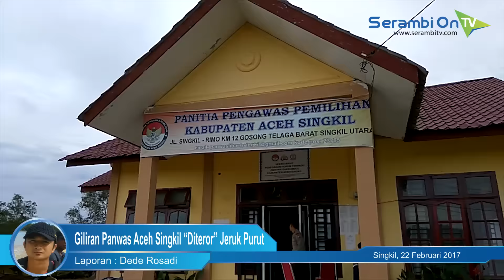Giliran Panwas Aceh Singkil “Diteror” Jeruk Purut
SERAMBITV.COM, SINGKIL – Teror jeruk purut tertusuk paku berkarat dan daun sirih dilumuri tanah merah, menyasar kantor Panitia Pengawas Pemilihan (Panwaslih) Aceh Singkil, di Gosong Telaga Barat, Singkil Utara, Selasa (21/2).

Setelah sehari sebelumnya benda yang dipercaya oleh sebagian warga sebagai media menempatkan kekuatan magis ditemukan di dekat pagar kantor KIP Aceh Singkil.

Benda-benda tak lazim itu ditemukan personel kepolisian yang berjaga. Tergeletak di halaman kantor Panwaslih sekitar 1 meter dari teras.

Awak Panwaslih tidak serta merta membuangnya, mereka membiarkannya jadi tontonan hingga sore hari. Malah beredar informasi jeruk purut tertusuk paku, daun sirih dan pinang, sempat dipindahkan ke luar dari halaman kantor Panwaslih, namun dikembalikan dengan alasan sebagai barang bukti. Sayangnya tidak diketahui siapa yang sempat memindahkan kemudian meletakan kembali.

Jeruk purut dibiarkan tergeletak di halaman Panwaslih, sebab dipercaya kalau pun ada tujuan kurang baik dari pelakunya tidak akan mempan lagi. Sebab sudah ditangkal kekuatan magisnya oleh warga yang tentu saja dianggap memahami persolan tersebut. “Tidak apa-apa lagi, karena sudah dikencingi,” kata warga yang datang melihat kehadiran jeruk purut di kantor Panwaslih.